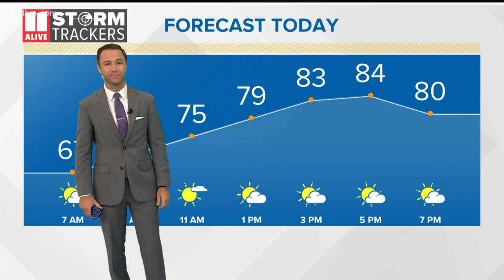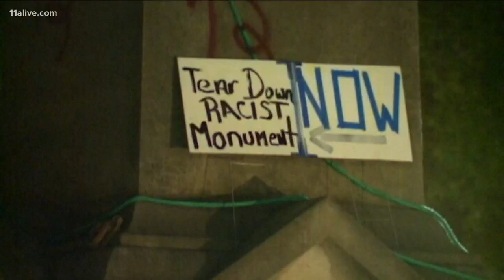Day 3 of Atlanta protests get heated, National outrage intensifies as many fight protests police bru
The protests started after the death of George Floyd.